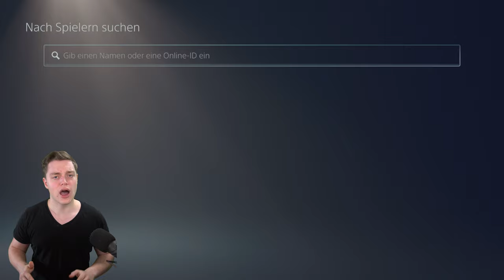Kein Timing! MERGE Glitch! Selber Autos MODDEN Glitch | GTA Online Patch 1.64 | NHW 4K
NUR 2 SACHEN braucht man!!! Bester Merge Glitch ever!

⬇️🔥🔥Social Media🔥🔥⬇️
PSN: nasenhaarwombat

➡️Bewerten nicht vergessen♥👽🌎📣🙈🎬❤✔️🚗🔥⚠️⛔️
⬇️Link zur Crew⬇️
⬇️Musik⬇️
PS4: Anawack7
PS5: Anawack Six
PS5: Anawack1P5